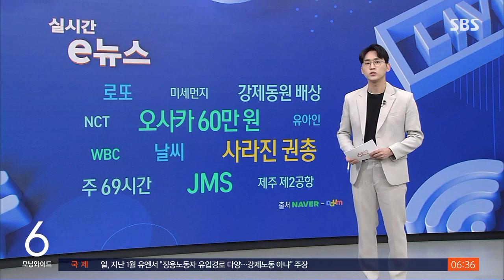"젊은 여성 신도 뽑아 성범죄…JMS 정명석 추악한 행각" / SBS / 실시간 e뉴스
최근 기독교복음선교회, JMS 정명석 총재를 다룬 다큐멘터리 '나는 신이다'가 공개돼 파장이 일고 있습니다.

이에 검찰이 범행에 상응하는 엄정한 처벌을 위해 최선을 다하겠다고 밝혔습니다.

지난 3일 공개된 다큐멘터리에 따르면 과거 정 씨는 젊은 여성 신도들을 자신의 부인인 신앙 스타로 뽑아 관리하며 이들을 상대로 성범죄를 저질렀습니다.

결국, 신도 성폭행 등으로 징역 10년을 선고받고 지난 2018년 만기 출소했는데요.

홍콩 국적의 여성 신도를 성폭행하고 호주 국적 여성 신도의 신체를 만진 혐의로 지난해 10월 다시 구속 기소됐습니다.

검찰은 정 씨가 신도들에게 자신을 메시아로 부르라며 세뇌하고, 자신의 말과 행동을 거부하지 못하도록 한 뒤 항거불능 상태를 이용해 범행을 저지른 것으로 보고 있는데요.

하지만 정 씨 측 변호인들은 '정 씨는 절대 신이 아니고 사람이다'라고 말했고 피해자들을 세뇌하지 않았으며, 이들은 외부인과 자유롭게 접촉했기 때문에 정 씨의 절대적 영향 하에 있지 않았다고 주장했습니다.

(화면 출처 : 유튜브 넷플릭스코리아 캡처)